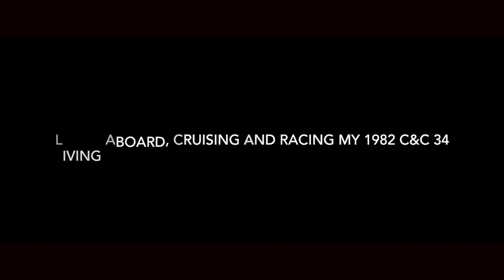Life is Like Sailing - Cinematic Trailer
Welcome to LIFE IS LIKE SAILING.  We hope you enjoy following along with us as we explore Canada's West Coast.

Since 1997 I have cruised the British Columbia coast and since 2011 it was on our 1982 C&C 34.  Although we have traveled from the most southern borders to the most norther borders, we still have a lot more exploring to do.  We now own a beautiful 1979 Hans Christian 43 Ketch and we will continue cruising British Columbia's coast and possibly beyond one day.

Alfy & Devlin

Eddie Vedder's  'Hard Sun' performed by 'New York Borgue'.